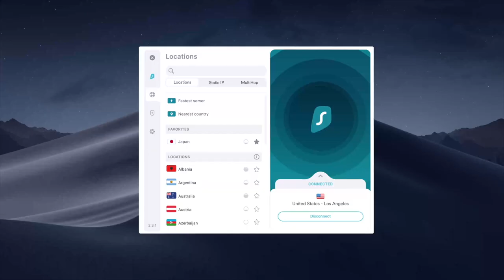Luffy is the KEY to ELBAF!!!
I've briefly discussed the possibility of Luffy using his devil fruit to become a giant before but here are some overdue thoughts on the idea!

0:00 - JoyGirl
3:34 - Surfshark Ad
4:41 - JoyGirl